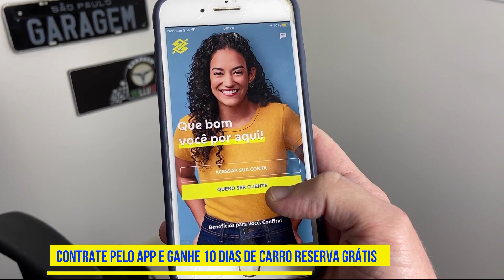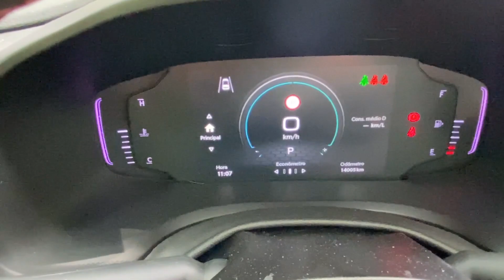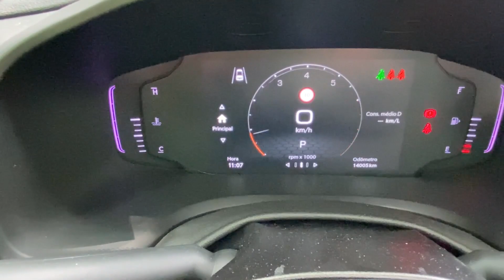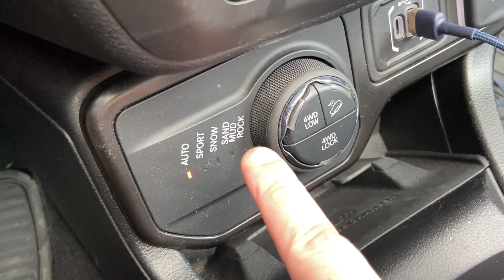JEEP RENEGADE TRAILHAWK: versão aventureira perdeu o motor turbodiesel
Na matéria desta semana vamos falar do Jeep Renegade Trailhawk, a versão topo de linha que traz o espírito aventureiro e se destaca pela capacidade fora-de-estrada. Porém agora ela traz a mesma motorização das outras versões, ou seja, o novo propulsor de 1,3 litro turbo e 185 cv com 25,7 kgfm de torque. O motor turbodiesel, bastante elogiado pela imprensa especializada e por este canal, foi descontinuado por conta do volume de vendas.

Contratações pelo app, para correntistas Banco do Brasil, com 10 dias de carro reserva grátis.